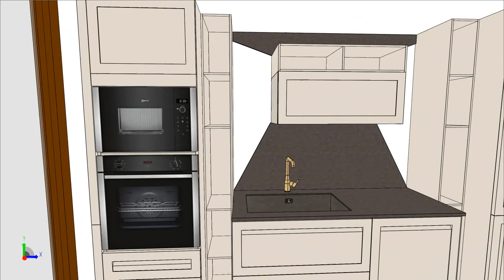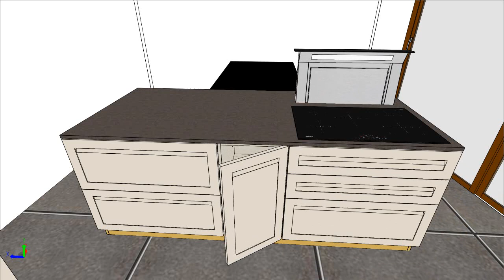SCAVOLINI CARATTERE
LACCATA OPACO
TOP GRES